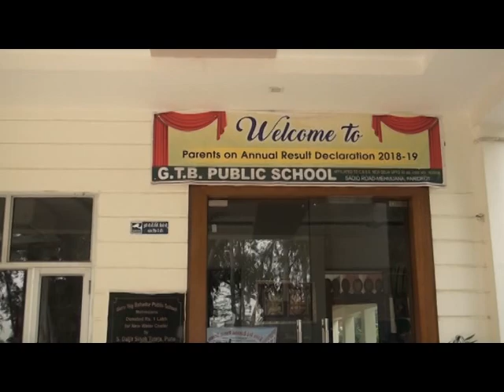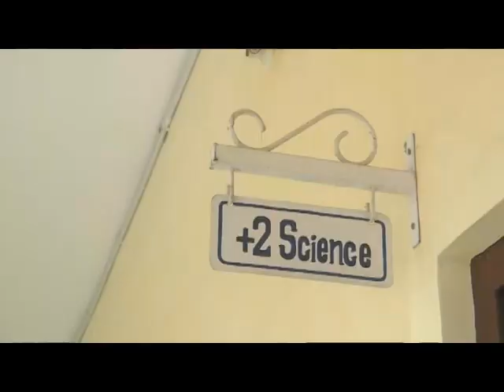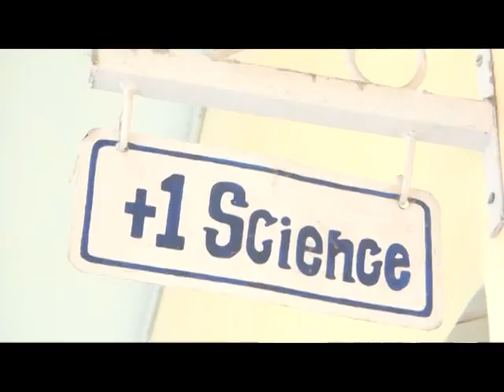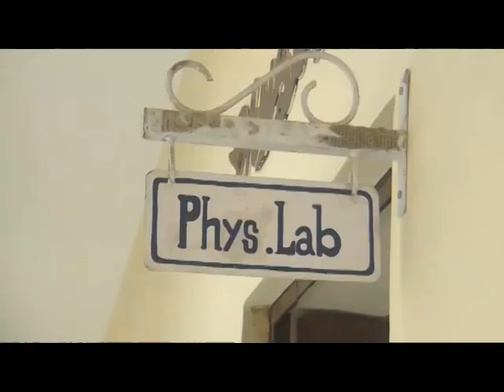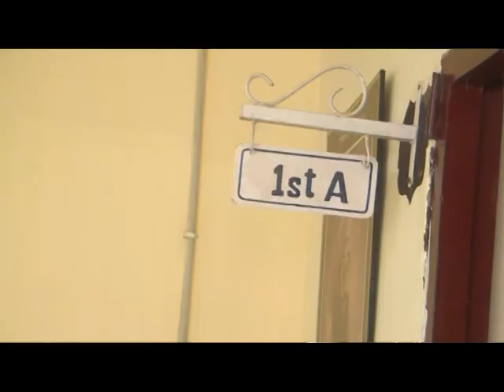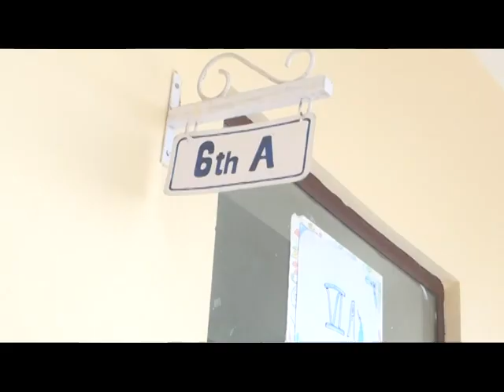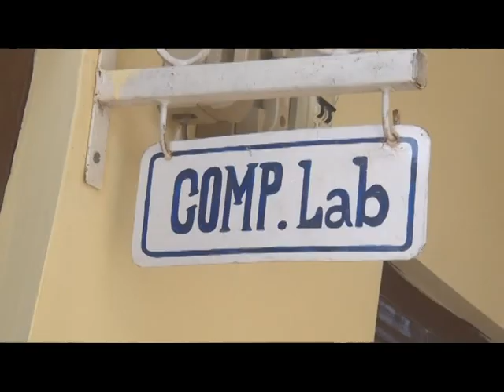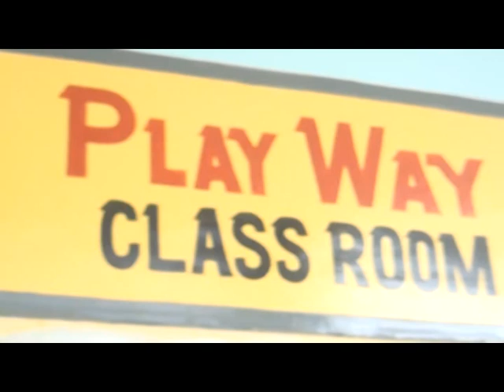Inspection of Guru Teg Bahadur Public School, Mehmuana Sadiq Road Faridkot (Punjab)